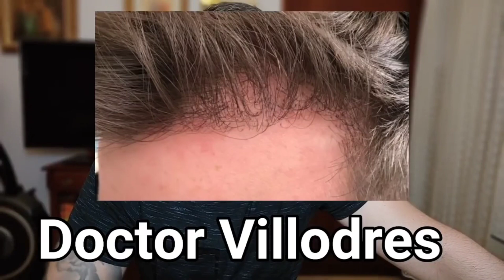⚠️CUIDADO con los YOUTUBERS que recomiendan Clínicas ⚠️